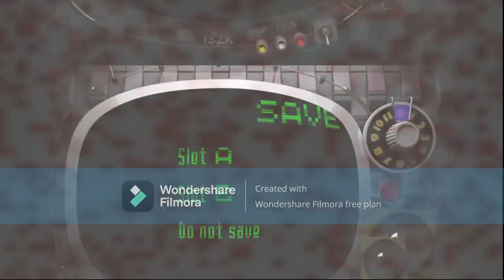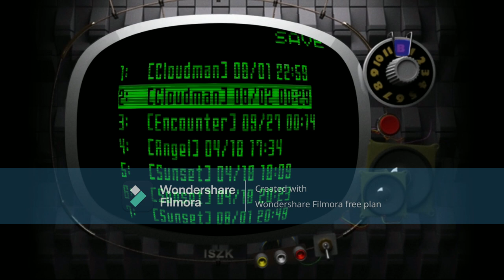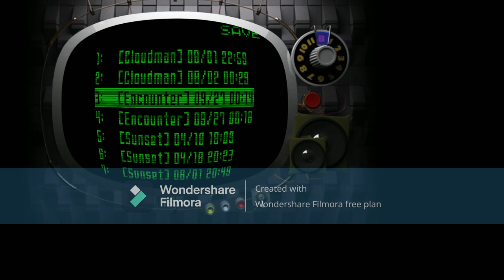Killer 7 episode 18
Someone shouts world star as we take the fight to the parking lot